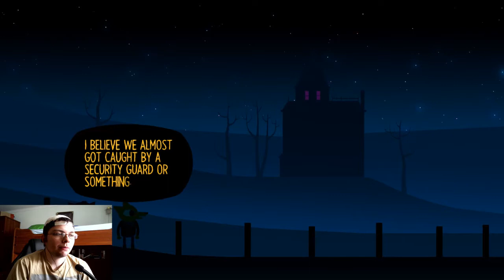CRIMES IN HISTORICAL SOCIETY [Night in the Woods]#8